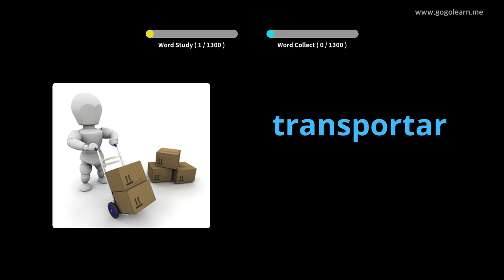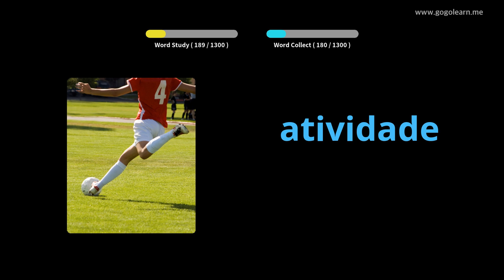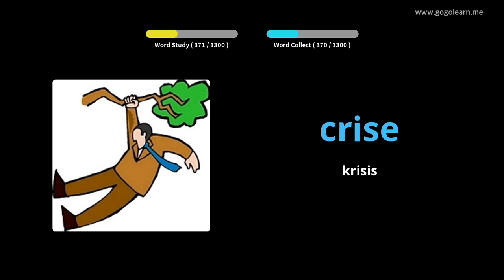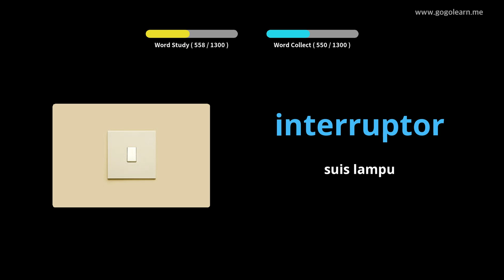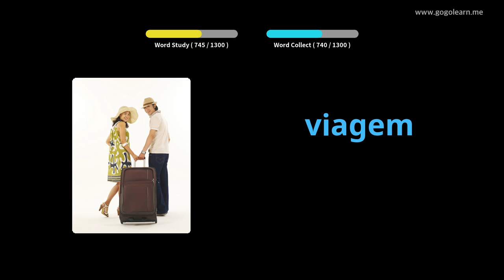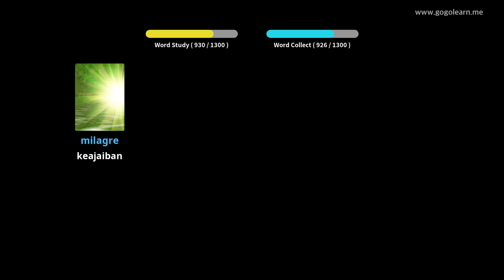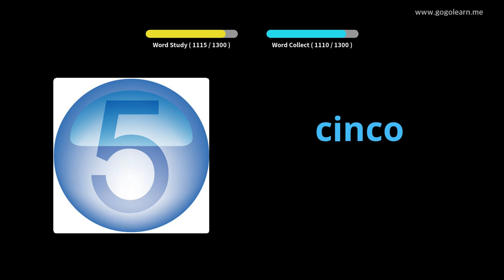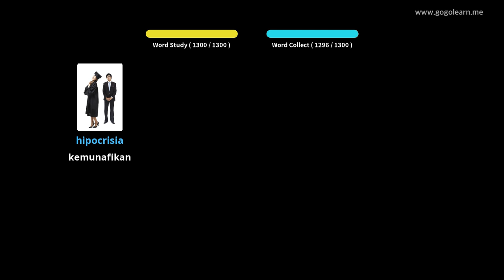Kosakata Bahasa Portugis Asas | Golearn